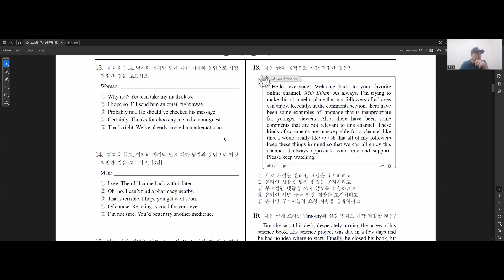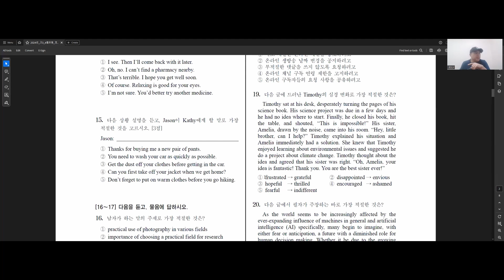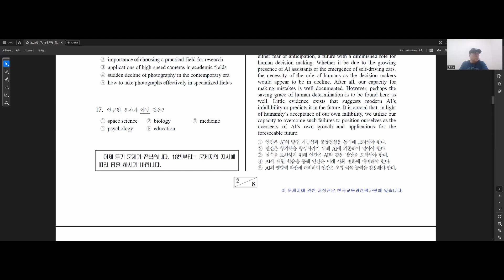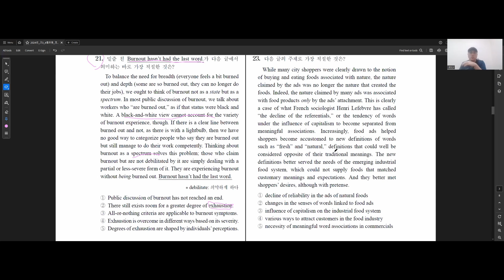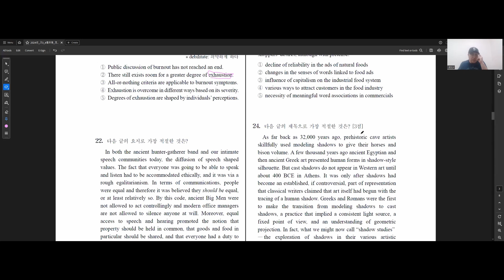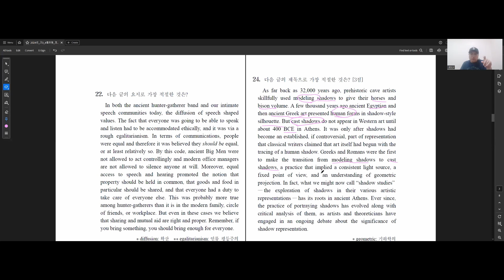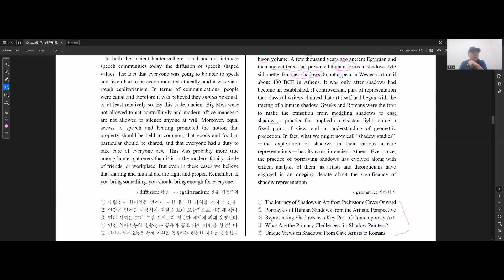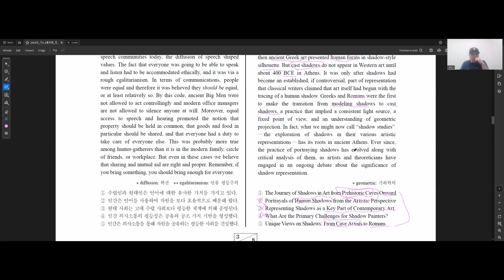2024년6월모평영어 고3 24번까지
1등급을 위한 수능영어 풀이